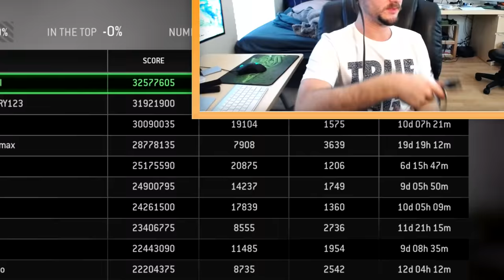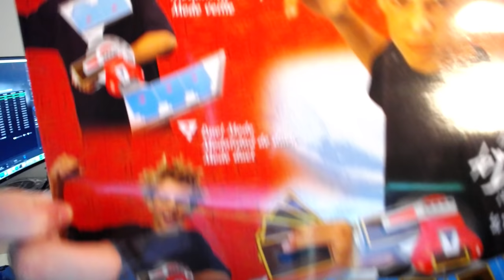THE HACKING GOD! (Call of Duty: Modern Warfare Remastered Level 1000 God of Hacking)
I AM BECOME THE LEVEL 1000 GOD OF HACKING IN MODERN WARFARE REMASTERED!!!

THE HACKING GOD HAS ARRIVED!

We’ve seen the Aimbot Headset…

and we’ve witnessed the power of the Wall Hack Glasses…

but today we feast our eyes upon the best hacking tool ever created known to man in the universe of the place ever…

THE GOD MODE ARM…thing

But seriously, I need the duel disk to hit clips now lol

I also can’t believe there are Max Prestige Level 1000 players like WHY HOW…

So, what do you think of the Hacking GOD in Modern Warfare Remastered? Should the God of Hacking do more videos with the God Mode arm thing? Let me know what you think with a comment! ^-^

Chain of Command, Extraction Point, Code of Conduct & Safeguard - Hans Zimmer (MW2 Soundtrack)

NO! & Welcome to the Marines - Call of Duty 4 Soundtrack

Revenge & Melville - Sean Murray (Black Ops 1 Soundtrack)

BAMF - Pegboard Nerds

Erik - M3RKMUS1C

You guys like the new dank outro? ( ͡° ͜ʖ ͡°)